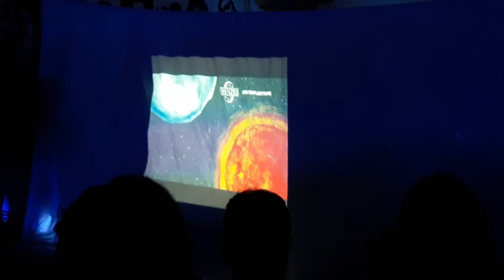Release Party OFFICIAL LIVE Video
at The Factory VR